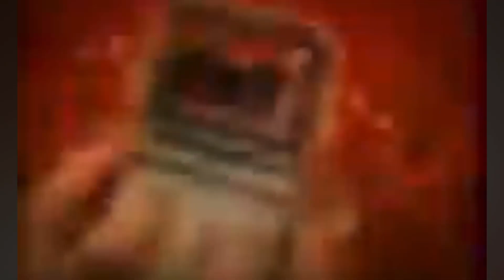le jeux vidéo en 2024 TROP GROS ET VIDE?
dans cette vidéo, je me pose la question si en 2024, le jeu vidéo n’est pas trop grand et pas trop aseptisé. Le problème c’est qu’avant comme l’industrie était plus petite et les moyens techniques moins important. On se focaliser sur l’émotion et l’expérience malgré les difficultés, en plus le fait d’avoir une industrie croisée à mon sens, et plutôt bien pour la culture, mais plutôt mauvais pour l’industrie parce que ça fait monter les exigences et l’impatience des gens. En plus avec l’avènement du dématérialisé, le l’accès aux jeux vidéo est beaucoup plus rapide et beaucoup plus instantané qu’avant si tenté que tu es une bonne connexion Internet , comment peux-tu m’expliquer que je m’éclate beaucoup plus sur un Need For speed des années 2010 plutôt qu’à Forza horizon quatre ou cinq est-ce que les paysages qui décollent la rétine c’est vraiment la solution aujourd’hui combien de jeux t’ont marqué réellement sur les derniers jeux sortis  c’est pour ça que j’ai fait le choix de m’orienter un petit peu plus sur les vieux jeux et sur les jeux indépendants et faire moins de jeux triple A parce que comme ils sont limités à A en terme de budget, je pense qu’ils sont focalisé sur des expériences beaucoup plus poignantes et beaucoup plus marquantes parce que je pense que les grosses entreprises aujourd’hui se focalise sur les aspects de la vente et sur les coûts de production qui sont 10 fois plus supérieur à ceux d’avant qui amène beaucoup de licenciement en cette année, je pense qu’il est important de recentrer sa conso de jeux vidéo et de focaliser vraiment les choses au niveau des émotions et des souvenirs sans dénaturer les remakes bien entendu